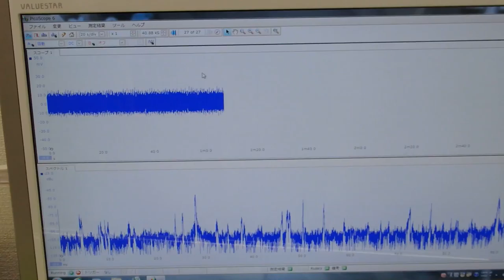表面弾性波の利用（超音波の非線形振動） ultrasonic-labo